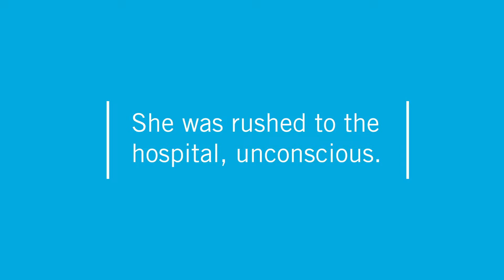After neurosurgery, Lauren came back faster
As a little girl, Lauren started training to fulfill her dream of becoming an Olympic figure skater. One morning, those hopes and dreams crashed when a brain hemorrhage threatened the 11-year-old’s life.

272